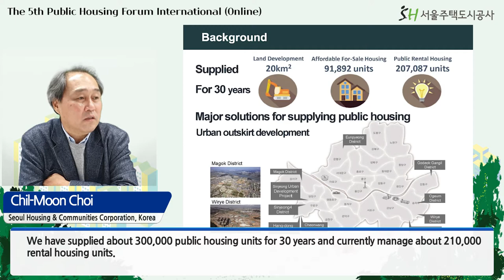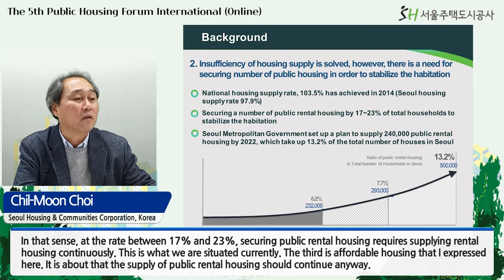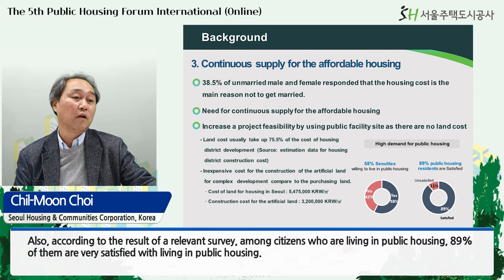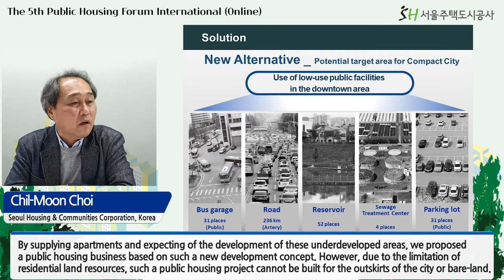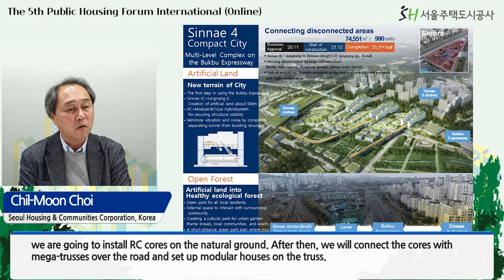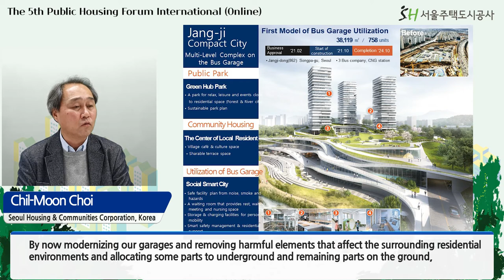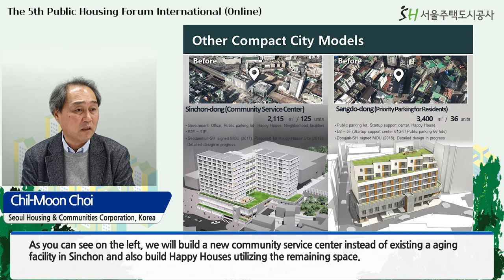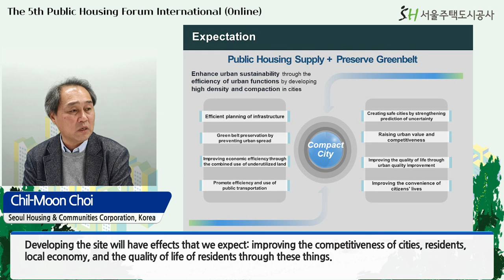[제5회 국제 공공주택 포럼: 변화하는 환경, 변화하는 공공주택] 세션 1 사전발제영상 "컴팩트 시티: 저이용 공공시설의 효율적 활용"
발표 : 최칠문 (서울주택도시공사, 한국)